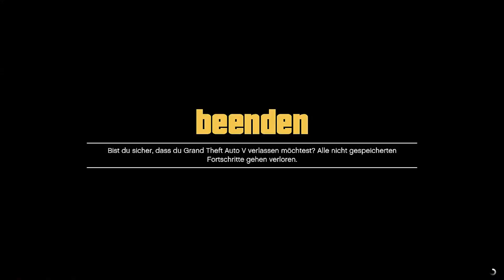Funny Gaming Montage [RisonGaming]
Info:

Ich hoffe euch hat diese kleine Montage gefallen sie ist zwar nicht lange aber es steck viel Arbeit drinn! :D

War - Why Can't We Be Friends?